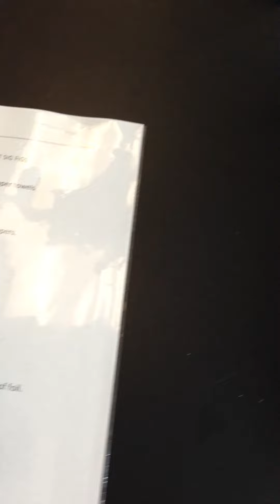Challenge Station 2